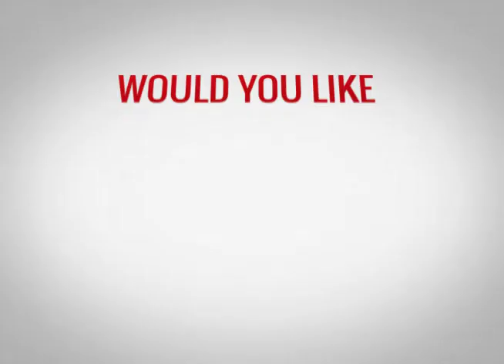TESOL TEFL Reviews - Video Testimonial – Leslie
In this TESOL review video, recent TEFL course graduate Leslie shares his thoughts about the course he took. He's been living in Shanghai for over 15 years teaching English in China and wanted to improve his teaching skills further so he took a TEFL course from ITTT.